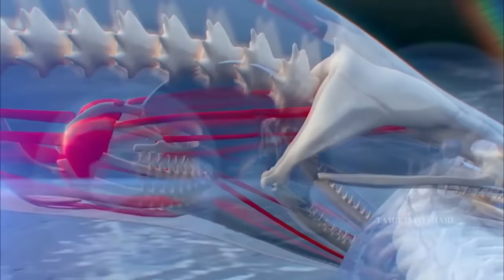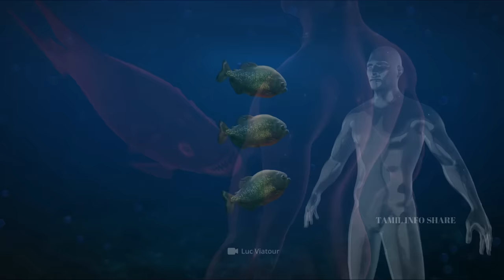ஆபத்தான மீன்கள் || Eight Most Dangerous Fish || Tamil Info Share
This Video about the Eight Most Dangerous Fish in the world in Tamil